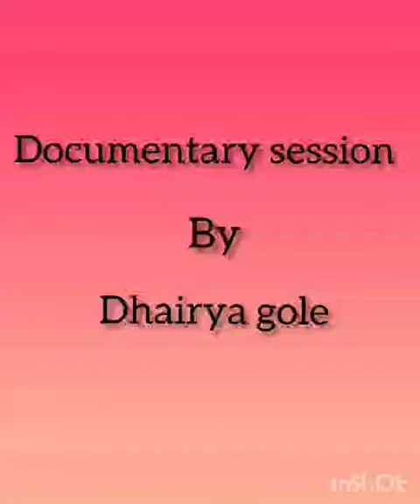Documentary session by NIFL student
Documentry session.
All of us have the fear of speaking in front of strangers. In this round will help you to get rid of the fear of speaking in front of strangers. It will also provide you a relive from your public speaking fear.in this round you have to choose any particular place to make documentry on it.you have to describe it in your worlds and make video on it.
New batches are going to start for speaking and personality development from Monday.